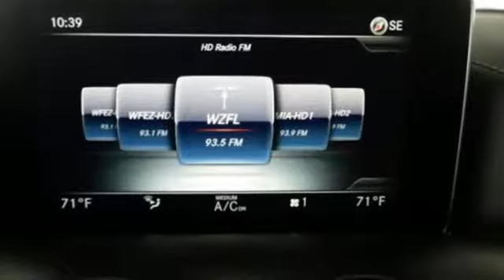New 2018 Mercedes-Benz AMG GT Miami FL Coral Gables, FL JA018106 - SOLD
Year: 2018
Make: Mercedes-Benz
Model: AMG GT
Trim: AMG GT R
Engine: 8 Cyl. 4.0 L
Transmission: Automatic
Color: GREEN_HELL
Interior: BLK
Stock #: JA018106
VIN: WDDYJ7KA5JA018106

Address:
300 Almeria Avenue